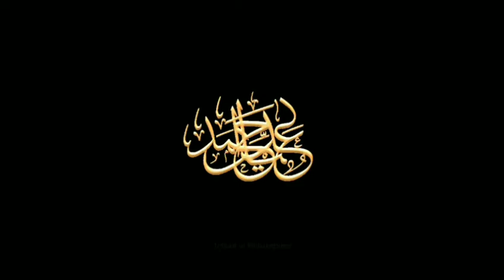Important Question | Ak Imam Ke Taqleed Q Zaroori Ha? | Molana Abdullah Abid Warich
بہت اہم سوال | ایک امام کی تقلید کیوں ضروری ہے؟